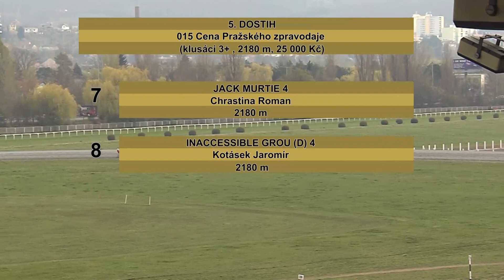5. dostih: Cena Pražského zpravodaje - Klusácké dostihy ve Velké Chuchli 13. 4. 2019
V sobotu 13. dubna byla v pražské Velké Chuchli zahájena klusácká sezona 2019. Na programu bylo sedm dostihů. Mezi dva hlavní patřily Trotteur Francais I. a Pražská dubnová cena. V obou z nich se nejvíce dařilo svěřencům Zdeňka Škobise.